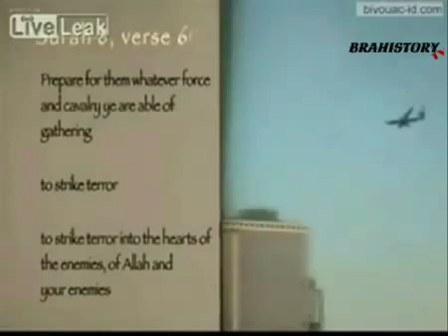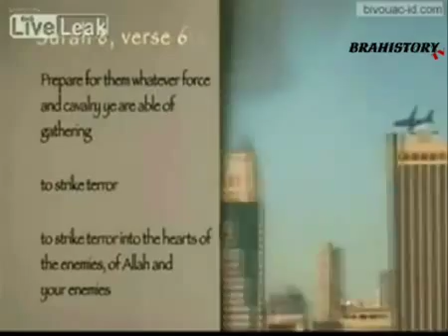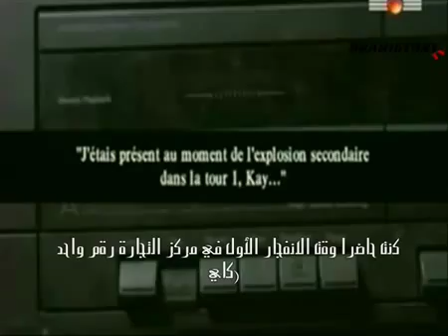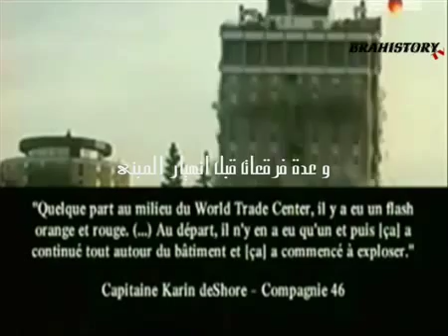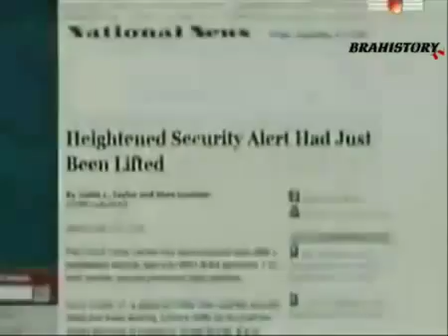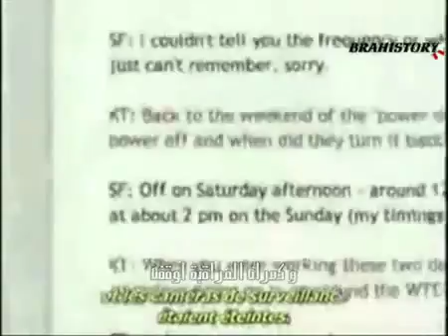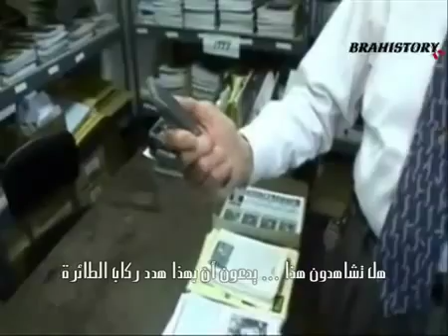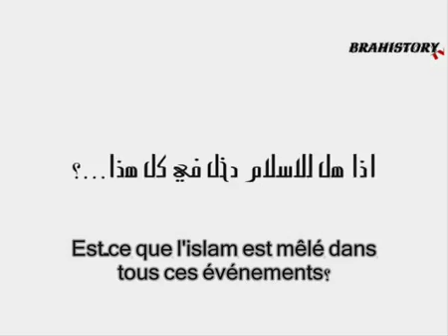‪ANTI FITNA episode 3 سلسلة ضد فتنة الحلقة 3